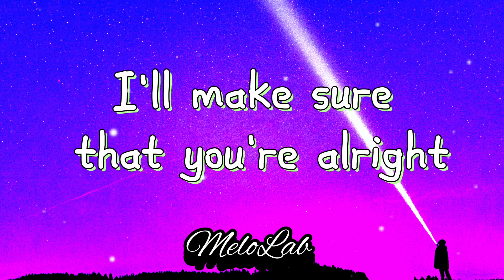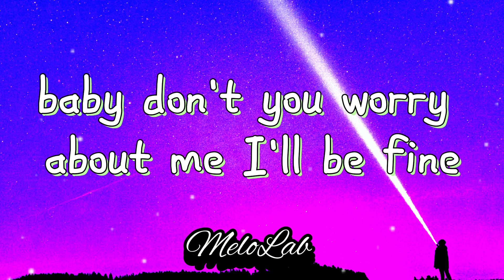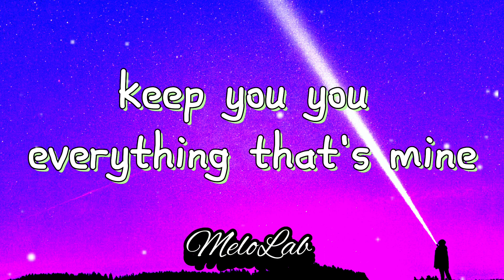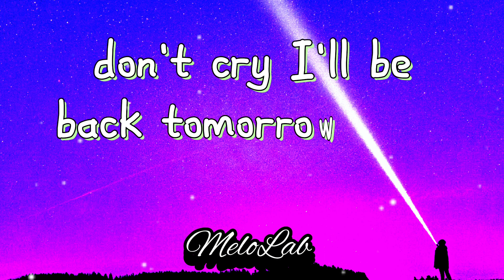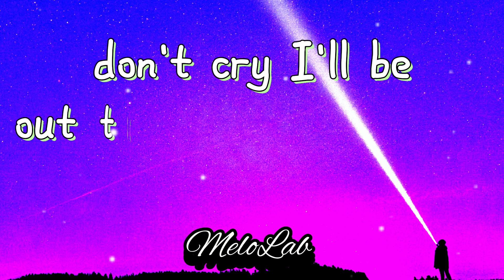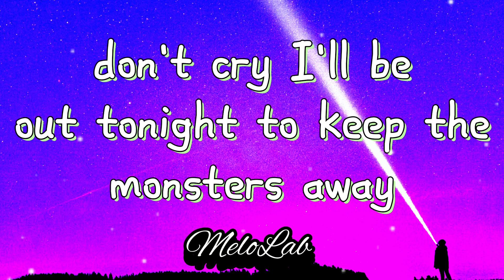TheFatRat - Hunger (Lyrics)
🎤 Lyrics: TheFatRat - Hunger

Baby don’t you worry I’ll make sure that you’re alright
Baby don’t you worry about me I will be fine
Give you everything that’s mine
Hope you won’t see the hunger in my eyes

All that we’ve been dreaming of
Lies beyond the clouds
Beyond the fears, beyond the rain and the tears and the pain
Baby don’t you be afraid, I’ll make sure you’re safe
I’ll keep on fighting yeah, I’ll keep on fighting

I want you to hide here while I’m on my way
No one will hurt you, I promise you babe
It will be ok, just be silent and stay
Stay put, don’t follow, I’ll be back tomorrow

Give (give) you (you) everything that’s mine (everything)
Hope you (you) won’t see (see) the hunger in my eyes (in my eyes)

Don’t cry
I’ll be back tomorrow when you wake up
Don’t cry
I’ll be out tonight and keep the monsters away

Come closer, come closer, come closer, come closer
I’ll keep on fighting, they keep on dying